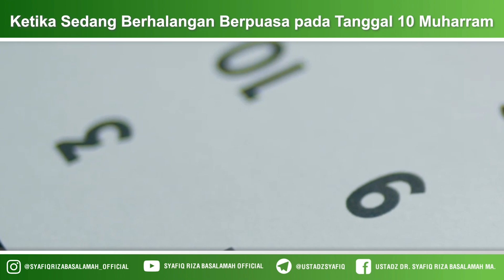Ketika Sedang Berhalangan Berpuasa Pada Tanggal 10 Muharram, Apa Solusinya Bagi Wanita?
Ketika Sedang Berhalangan Berpuasa Pada Tanggal 10 Muharram, Apa Solusinya Bagi Wanita? - Ustadz Dr Syafiq Riza Basalamah MA

Perempuan yang haid masih bisa mengucapkan zikir seperti tasbih, tahmid, takbir, tahlil dan lainnya. Sehingga meski seorang perempuan sedang haid, ia akan mendapatkan keberkahan pada bulan 10 Muharram. Berikut ini video penjelasan singkatnya. Video lengkapnya dapat Anda simak pada tautan berikut ini: